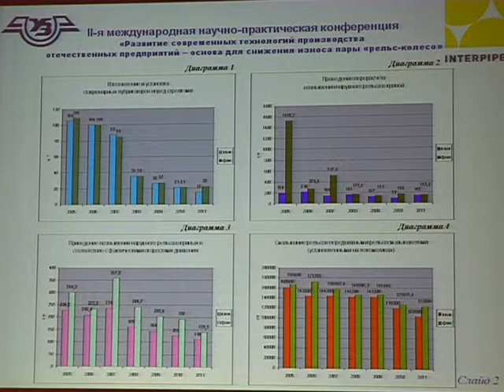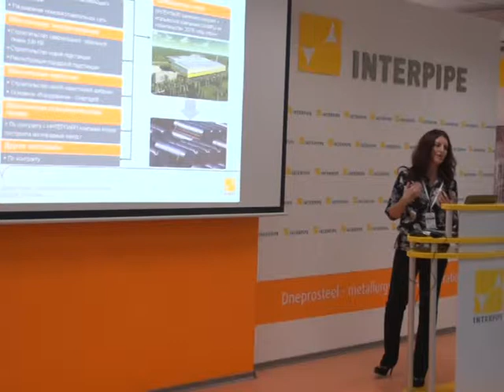Интерпайп с Укрзализныцей международнуя конференция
Компания Интерпайп совместно с Укрзализныцей провела вторую международную научно-практическую конференцию